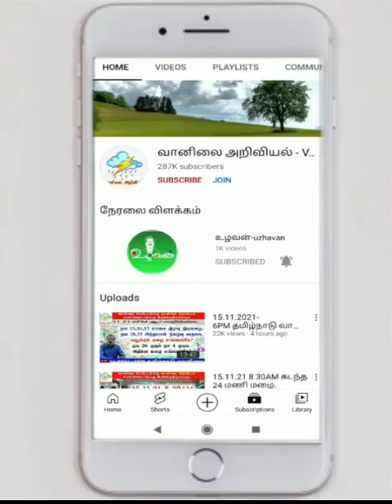30.4.23-4AM நிலவரம் இலங்கை வானிலை அறிக்கை-Sri Lanka Weather Report